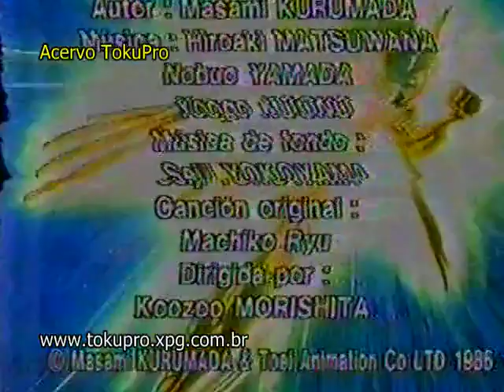Os Cavaleiros do Zodíaco encerramento na Rede Manchete 3